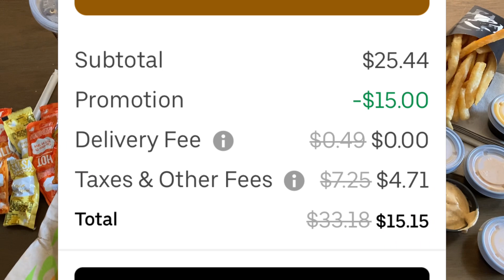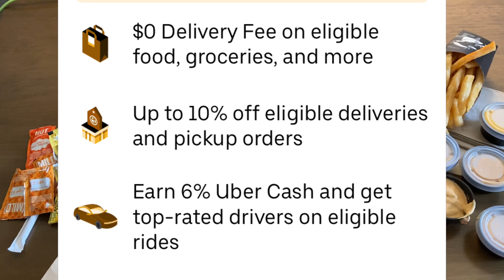Yummy Taco Bell with UberEats UberOne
eats-jennifern4401ue